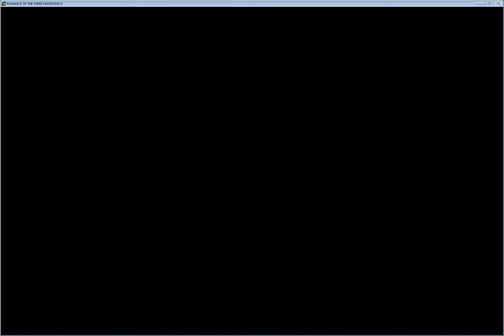Romance of Three Kingdoms 11 - Clash at Guan Du - Zhang Lu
How to win with Zhang Lu
Difficult Mode